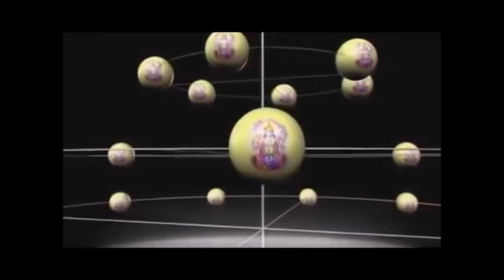Vedic Flat Earth Cosmos